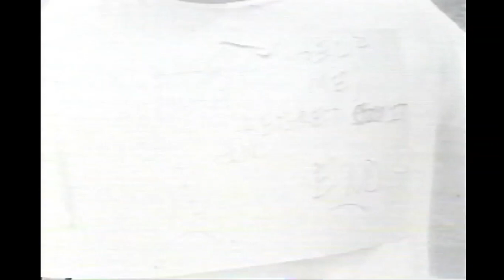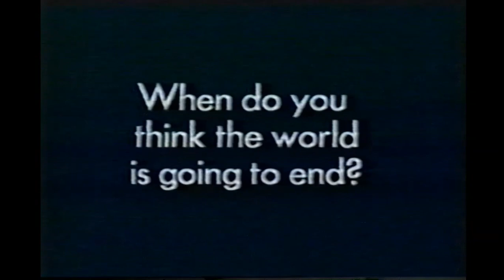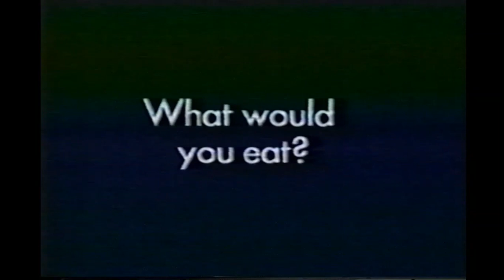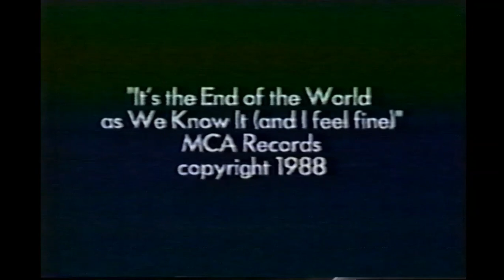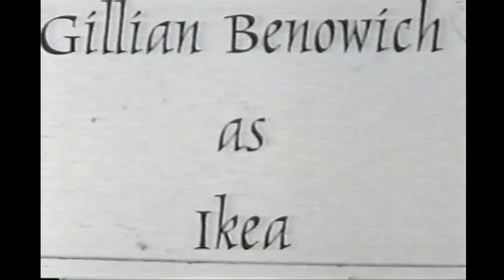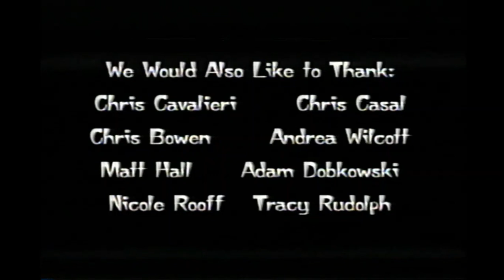Jason Perry's 1998 ITRP Portfolio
My video portfolio from twenty years ago... Its a wonder I didn't make it in Hollywood...